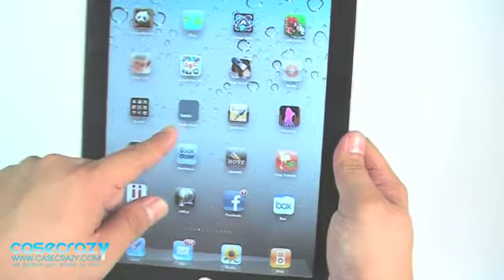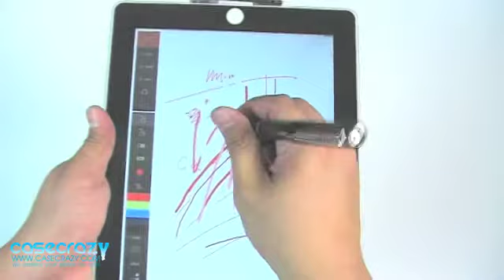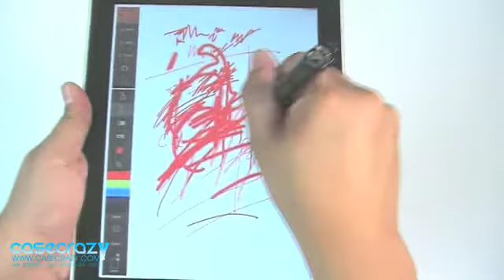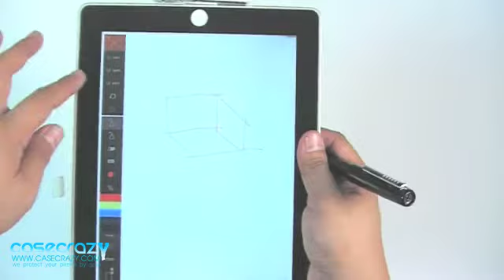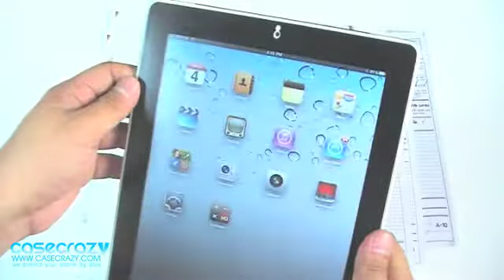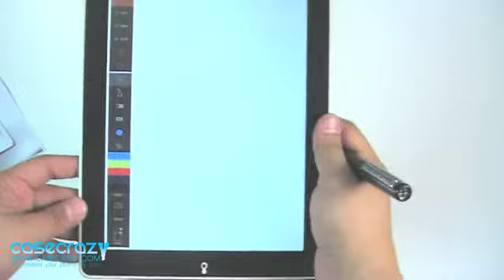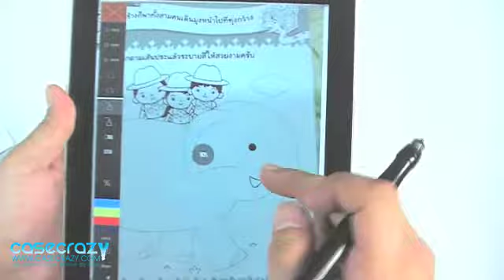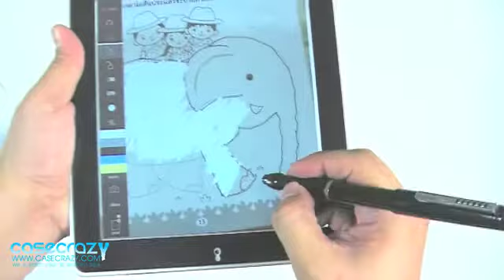Review aPent 2011 12 09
Stylus is just a stylus, it can just provide rough digital inking experience on iPad screen to you, but for serious and accurate writing, drawing or sketching on iPad, stylus is not your ideal choice.
Stylus is just a stylus, you cannot lean your palm on capacitive screen during drawing and writing, it is not user friendly.
Stylus is just a stylus, while smart pen for Apple iPad is intelligential and can meet your high-level requirements for brilliant performance of accurate and free writing or drawing on iPad.